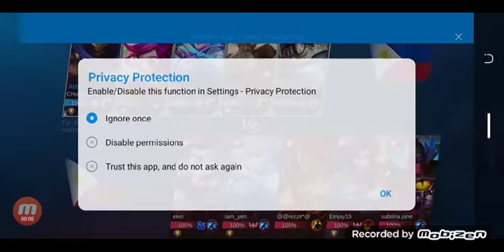nana versus nana. mlbb